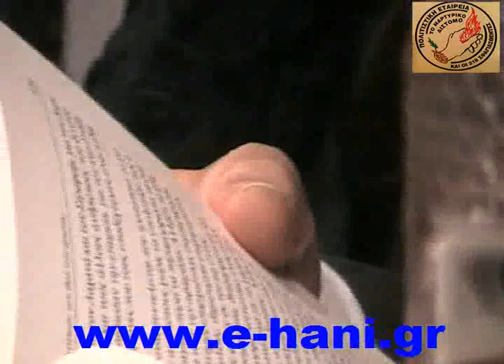ΠΟΙΟΣ ΣΚΟΤΩΣΕ ΤΟΝ ΘΕΟ ΤΟΥ ΕΡΩΤΑ ; Παρουσίαση Βιβλίου.